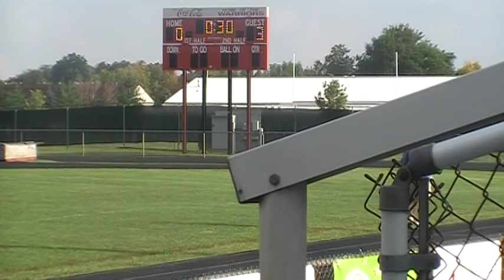St Francis DeSales Stallions Soccer JVA v Worthington Christian 090809